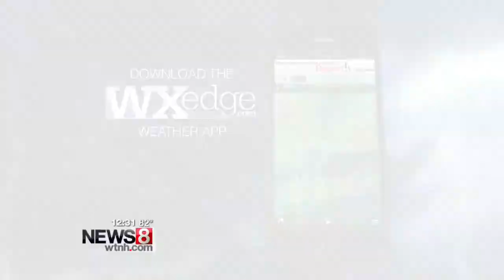Active police investigation at Salvation Army building in New Haven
Police are on the scene of an active investigation at the Salvation Army building in New Haven.